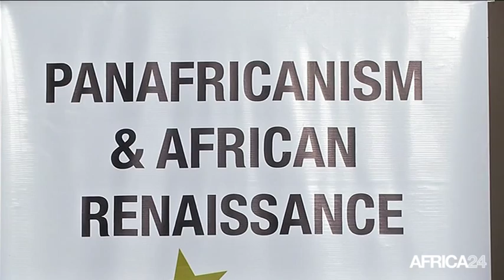Afrique, Etat des lieux du Parlement Panafricain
Politique, Etat des lieux du Parlement Panafricain